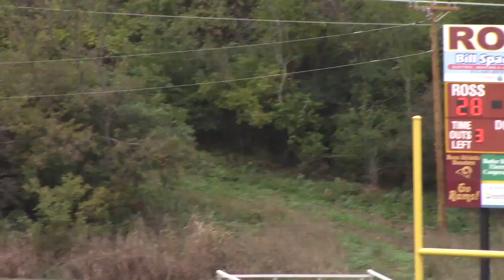2017 TBFA Braves 2nd Grade Playoff vs Edgewood